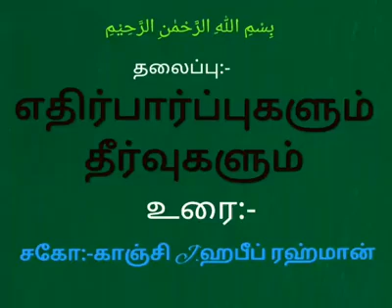எதிா்பாா்ப்புகளும் தீா்வுகளும்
Kanchi Habeeb